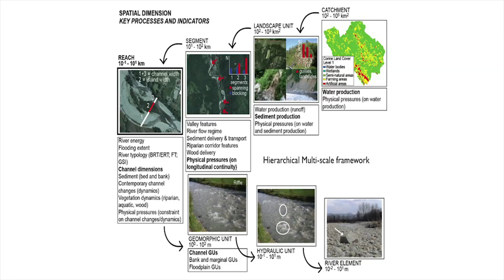Simone Bizzi, JRC Scientist - Hydrology and Morphology of Rivers